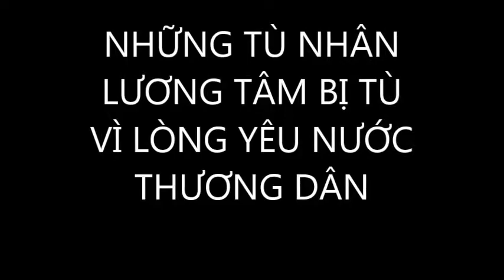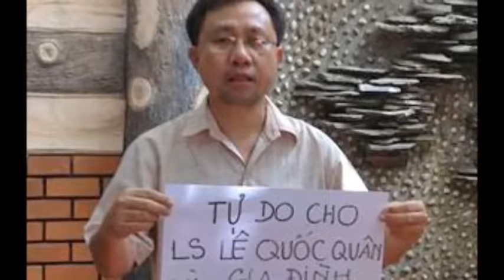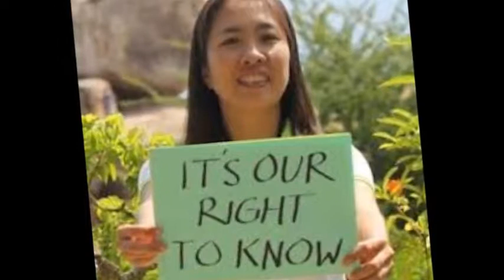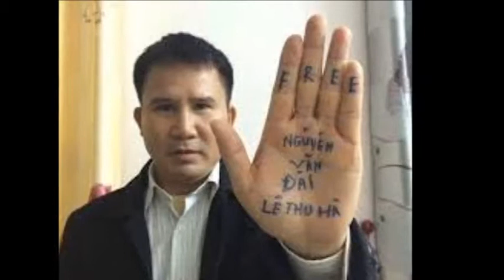BỊ TÙ VÌ YÊU NƯỚC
Con Đường Việt Nam, tác giả Việt Khang, tiếng hát DH.